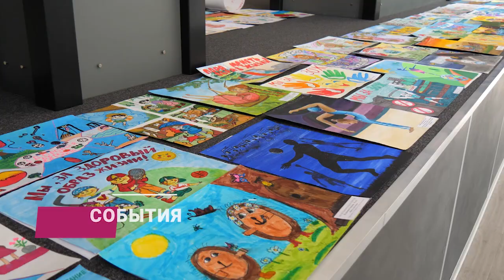Конкурс детского рисунка «Мы за здоровый образ жизни!» состоялся в Щелкове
Графика, живопись, разнообразие техник – более 300 рисунков представили участники в возрасте от 7 до 17 лет из разных образовательных и культурных учреждений на суд компетентного жюри. Все работы были посвящены здоровому образу жизни